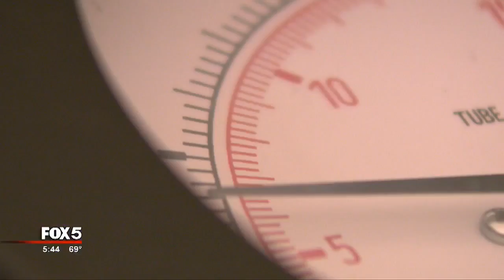Oxygen treatments help stop painful injections